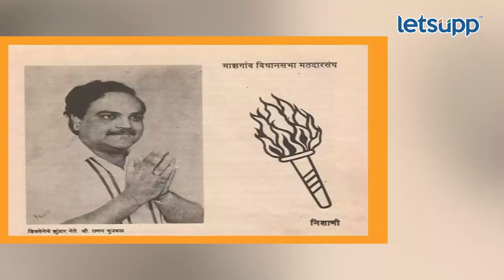Chhagan Bhujbal | Sharad Pawar | भुजबळ आता थेट पवारांच्या अंगावर, पाहा Exclusive | LetsUpp Marathi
लेट्सअपचे संपादक योगेश कुटे यांनी राष्ट्रवादीतील बंड तसेच इतर महत्वाच्या मुद्द्यावर विश्लेषण केलं.